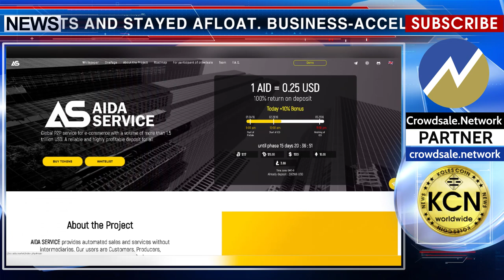Crowdsale Network experts have vouched for them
They passed the selection of Crowdsale Network experts and stayed afloat. Business-Accelerator Crowdsale Network recommEnds taking participation in Presale and ICO of the following companies. AIDA SERVICE – the automated service for sales of goods and related services without intermediaries, users of which are customers, manufacturers, logistics, warehouses and network partners. RICHBIT is a free, multi-user role-playing mobile game with the user's geolocation attached to him, with an internal messenger, and if you get a success in the game you can get a token. The experts of Crowdsale Network called the RichBit a social network of a new generation with elements of gaming and monetization of the game process.